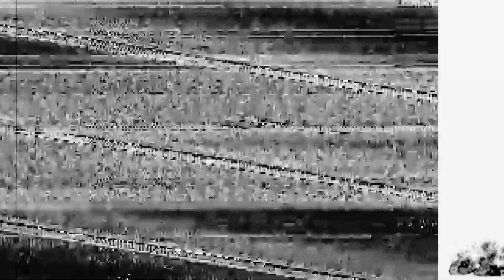[KOF MUGEN1.1] Yagevil Vs WickYagami Teams